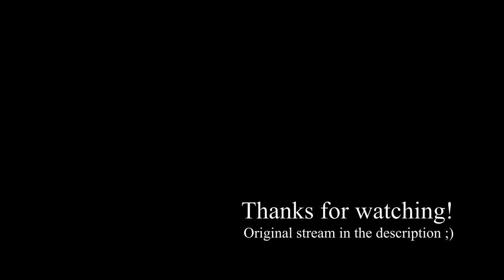Nene and Towa talk Trash and lay a Smack-down on a weird Snake [hololive/engsub]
Momosuzu Nene and Tokoyami Towa play Monster Hunter Rise.

I was diligent. I covered my tracks. I only went out at night. I preyed only on the undesirable: Hololive clippers, smash players, people who don’t use their turning signals, anyone named ‘Josh’. I did everything to avoid detection. And still, I heard a knock at my door.

“PMS*! Open up!”

I took a fat bong rip to cover up the scent of blood and devil worship. I put a novelty sombrero on my head to draw attention away from my 7-inch horns. I started rehearsing my alibi:

‘My name is Ted and I’ve got no sin.
This is my house, won’t you please come in.
I’ll make you some tea
All good, as you see
Don’t mind the books made of human skin.’

Before I got to the second line, someone kicked my door clean off its hinges.

“Freeze, Bakemono!”

A purple-haired, twin-tailed monster hunter stepped through the carnage, cracking the floorboards with a heavy-soled boot. A wicked tail flicked behind her, and I was about to object at the irony of being done in by a devil. But then I saw the halo of light, set like luminous laurels atop her head, the unmistakable sign of the good-aligned.

Following up was a second hunter, dressed in peach-dyed leather, a bandolier slung across her chest, holding clear bottles, each labeled ‘Lamy’s Holy Water’. She had bandages wrapped around her eyes, yet I felt that she was seeing more than I could ever dream of.

“I am not a monster!” I garbled horrifically through my fangs.

“Liar! What is that on your laptop then?” said the hunter in peach.

I swung around to see that I had left my laptop open. Anime was playing. It was dubbed.

“I, uh, I was going to change it to the Japanese original. I swear!”

“When you get to hell, tell them a devil sent you,” said the twin-tailed hunter.

“You mean angel?” I said.

She stopped loading her Gigablast 5000 adamantine blunderbuss with 9-inch nails and looked up at me. “Towa is devil, monster scum. Devil. See?” She flicked her spade-ended tail demonstratively.

“Okay, but what about the halo and the angelic choir singing ‘Towa Maji Tenshi’?” I asked.

Towa groaned with consternation, waving violently around her head to dissipate the aura of light. Then she punched open the shutters of the nearest window, set her blunderbuss on the sill, and pulled the trigger. There was the sound like the trumpet that would signal the End Times followed by panicked screaming, moans of agony, and shrill shrieks of ‘TMD’!

The choir wasn't singing anymore.

“Nene,” said Towa, spitting with vindication, “take care of this one.”

“Sure thing!” said Nene eagerly. She slipped some brass knuckles on her fingers, the letters ‘ENEN’ embossed over each joint. She walked over to a vacant wooden chair that had been resting innocently against the far wall. She pulverized it into fine splinters and then wiped her forehead with the back of her hand. “Got him good,” she panted.

Towa and I exchanged a look.

“Nene, that was a chair,” said Towa.

“No, it was a monster,” replied Nene.

Towa and I exchanged a longer and more meaningful look.

“Okay, Nene, whatever you say. Let’s go. Our work here is done,” said Towa, stepping over the door she had kicked down and walking out.

Nene followed, stopping halfway, turning a blindfolded look that bored down to my essential core.

“Subs, not dubs,” she said prophetically. Then she left.

I looked about. Despite the destruction of my personal property, I had suffered no bodily harm. I counted my lucky five-pointed stars and made the sign of the inverted cross.

Then I heard something skitter behind me.

I swung around.

Only splinters and dust.

I looked up to the ceiling.

‘Haachama chamaymg' ah kadishtu peppeloni.’

It was over before I could scream.

*PMS=Pretty-good Monster Slayers

PERSONAL PROMOTION DO NOT READ

If you liked the nonsense above, check out the comedic, fantasy light novel I’m writing

Or don’t. You’re wonderful either way :)